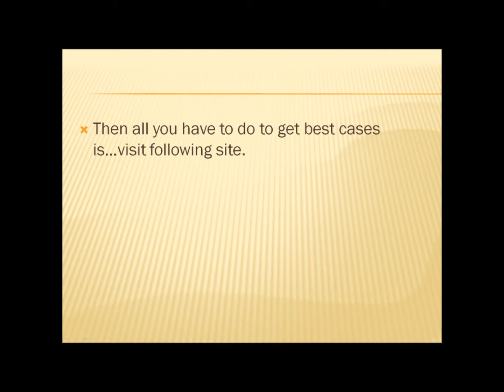Kitchen Refurnishing Tips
Get Kitchen Refurnishing Tips here in this video.